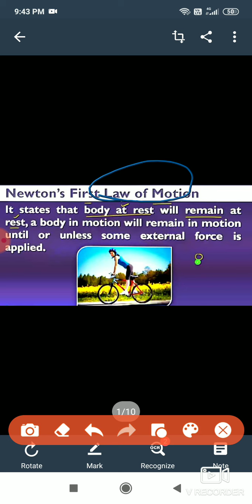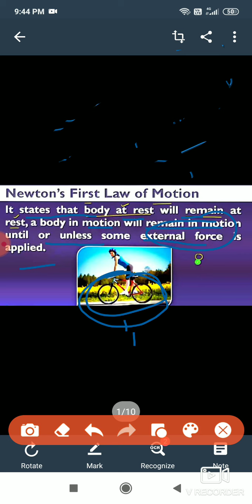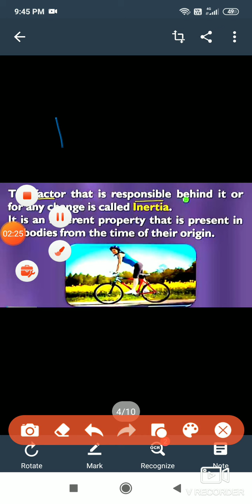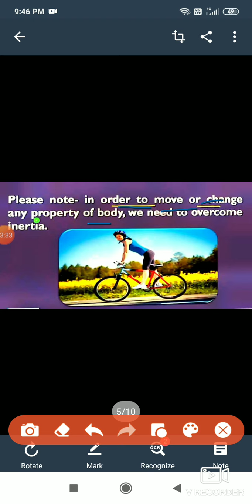9th science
Force and law of motion